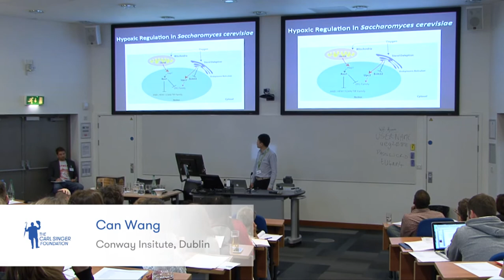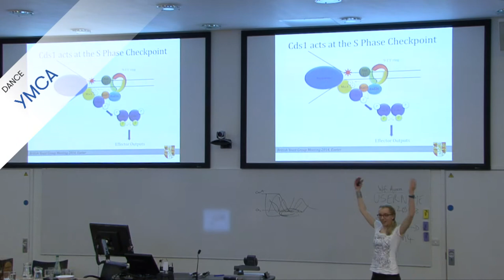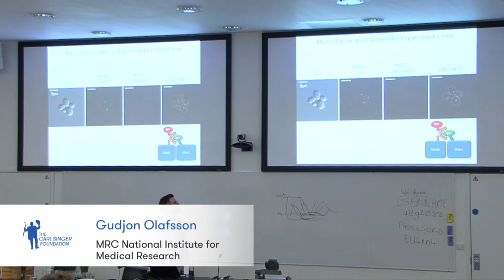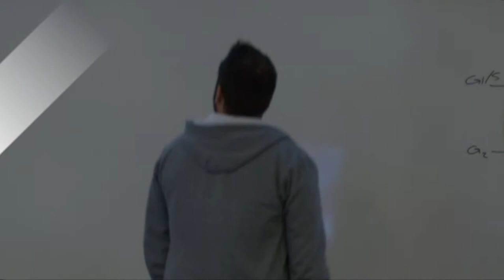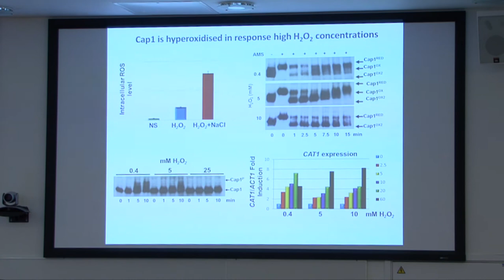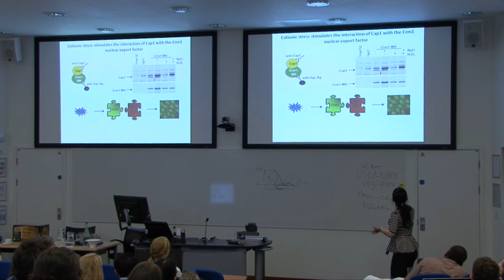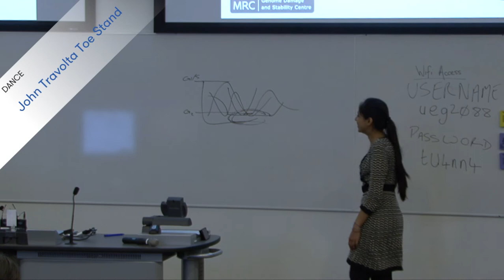British Yeast Group - The Carl Singer Foundation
The aim of The Carl Singer Foundation Session is to introduce students to public speaking at a conference in a friendly environment.

The British Yeast Group Meeting 2014 in Exeter was the perfect meeting for young PhDs studying yeast microbiology in Britain to present their results